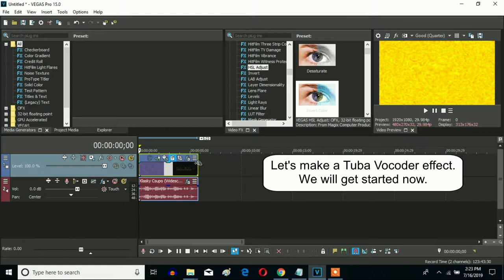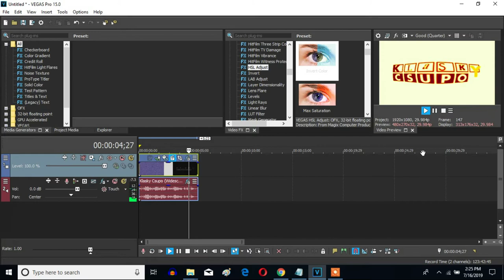How To Make Tuba Vocoder On Sony Vegas Pro (WRONG TYPE OF INVERT)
Let's learn how to make Tuba Vocoder on Vegas Pro.

I'm sorry, I accidentally chose "Invert" instead of Invert Color".

How To Make Tuba Vocoder:

(VideoFX)

1st: Pinch/Punch - Medium Punch

2nd: Gradient Map - Tuba Vocoder

0; R: 255, G: 255, B: 255, A: 255 (White)
1; R:   0, G:   0, B: 255, A: 255 (Blue)
2; R:   0, G: 255, B: 255, A: 255 (Cyan)
2; R:   0, G:   0, B:   0, A: 255 (Black)

3rd: HSL Adjust - Invert Color

(AudioFX)

1st: Effect (Orange Vocoder) - Tuba Vocoder

After choosing "DEFAULT", let's customize one adjustment below

Keyboard

A White Key:

1st White Key

2nd: Effect (Orange Vocoder) - Rubber Tongue